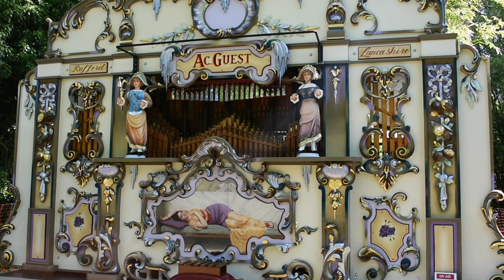74 key Allan Guest street organ - The Grange May 2022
Allan Guest's excellent self-built 74 key street organ (draaiorgel) playing at Jonny Ling's premises on Saturday the 14th of May 2022.
~Tracklist~
0:00 L.O.V.E.
1:38 For Once in my Life
4:19 When my Little Girl is Smiling